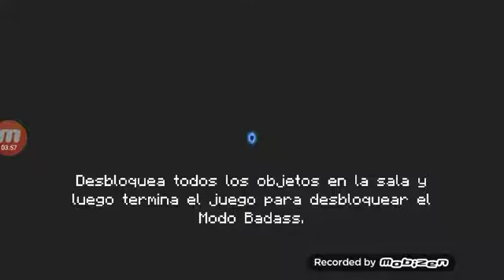Tratando de ganar (parte 2) -soul knight/po :V